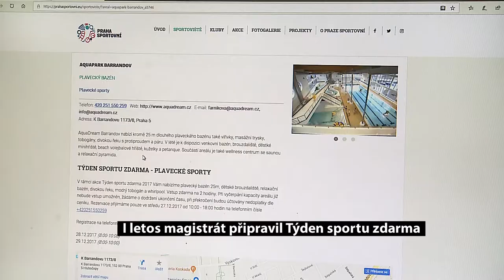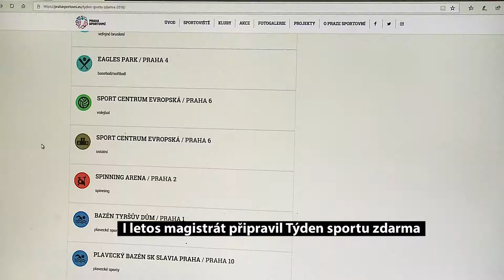I letos magistrát připravil Týden sportu zdarma